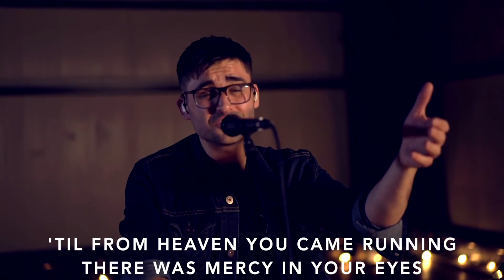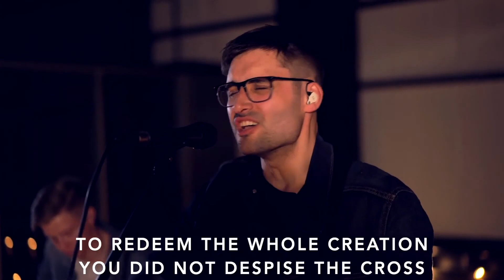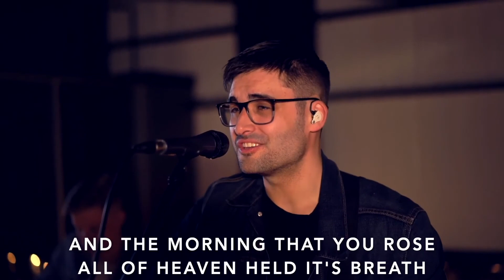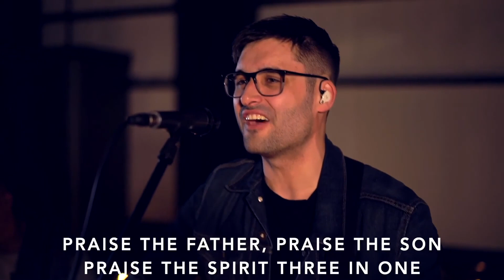Online Sunday Celebration - Sunday 31st May 2020